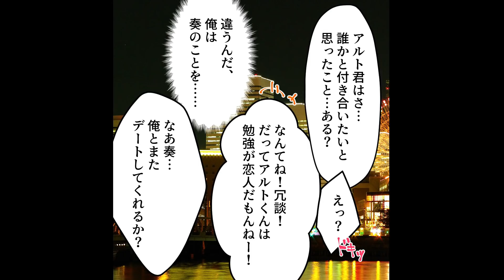ボロボロの汚い姿で登校してきた女子高生を助けて事情を調べたら…彼氏が原因で…【ソプラノ漫画】【漫画】【マンガ動画】【アニメ】